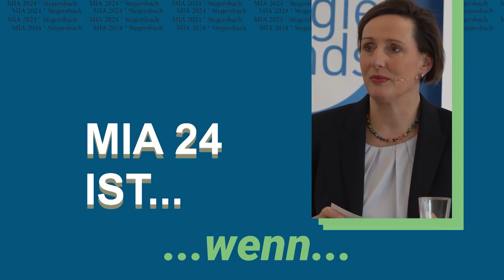MIA ist wenn Lösungsmacher weiter denken bei neuen Energiekonzepten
Erich Fritz vom Reallabor Murau sagt: Wir haben sehr viel Energie die wir tatsächlich in Zukunft nicht mehr aus unserer Region rausbringen. Das heißt auch dass der Zubau an erneuerbarer Energie eingeschränkt ist und das wollen wir mit neuen Lösungen verändern. Hin zu einer Region die bedarfsgerecht Energie den Ballungsräumen zur Verfügung stellen kann.